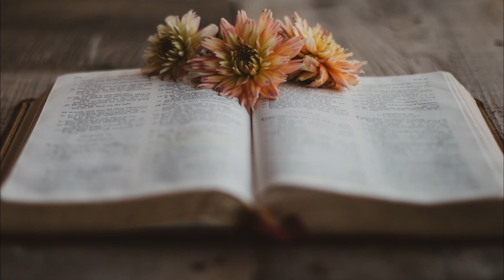L'Évangile annoncé ,La parabole du semeur